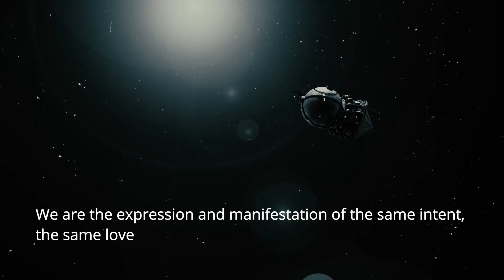Nkap | Icarus | Trailer 1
Nkap | Icarus
Icarus The lost Cosmonaut
Sci-fi - Drama
15 mins
1920x1080 HD
2022

With
Ivan Senin as Vladimir
Violetta Khankova as Gaia
Mila Surguci as Vladimir's mother
Andrea Artur Allegri as Vladimir as child
Renato Di Siro as Vladimir's father.

Set design: Silvia Moro

Seth Morley

Editing & cinematography by
Seth Morley

Emilio Pozzolini (port-royal)

Sound mix
Emilio Pozzolini

Assistant director and sound recordist
Roberto Rup Paolini

Studio Assistants
Alberto Dedè and Bruno Pulici, ZU studio

Produced by
CARBOLUCE
The film is inspired by the story of Vladimir Ilyushin and other unknown cosmonauts that lost their lives trying to reach deep space.
The idea of the film starts after reading an article by Massimo Corbucci about his theory that human been can't escape from the Earth because when we reach an altitude around 400km over the sea our mind stops working and our thought disappear.

Vladimir Ilyushin is the son of one of the Soviet Union’s best known aicraft designers, Serghei Ilyushin.
During the 1960s, Serghei Ilyushin was a politically powerful figure, a deputy leader of the Soviet Supreme and the recipient of three medals as “Hero of the Soviet Union”.
His son, Vladimir, was the most distinguished of soviet test pilots.
In 1959 he set the world altitude record, when he reached 30,000 meters in his Sukhoi-9 jet fighter. In 1960 he received the “Hero of the Soviet Union” medal for his high-altitude and high-speed test flights.
Ilyushin did not at first join the Cosmonauts’ Corps. He was not a part of the team that was pictured in a 1959 photo-reportage published in the popular magazine "Ogonyok". At that time, he was concentrating all his efforts on gaining the world altitude record. Soon he realized that his record would pale when compared with the achievement of reaching Earth orbit. Perhaps because of his father’s considerable political clout, Vladimir Ilyushin was allowed to join the original cosmonauts a year after their group was originally formed. He reportedly went through a special intensive training program and quickly surfaced as the most talented cosmonaut in the group. In early 1961, some photographs were published in the Soviet Union, that showed Vladimir Ilyushin undergoing spaceflight
training.
One of his colleagues had been launched into space in secret on February 2, 1961. Something went wrong during the early part of that flight and the pilot became unconscious. Unable to return to Earth before the beginning of the second orbit and forced to remain in space until the 17th orbit in order to avoid a forced landing on foreign soil, the
cosmonaut perished in space.
Vladimir Ilyushin was scheduled for the following flight. The fault having apparently being rectified, his capsule, named "Rossiya" was launched in the morning of April 7th, 1961.
It has been reported that, once again, something in the capsule went wrong. Before completion of the first orbit, the pilot stopped responding to the radio calls from mission control. Ilyushin had lost consciousness and a tragic repeat of the February mission was unfolding.